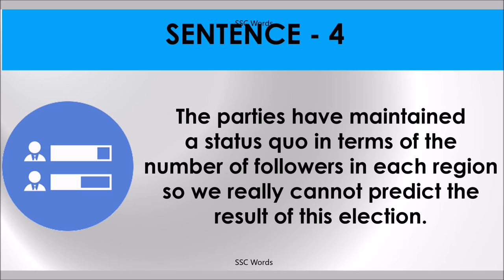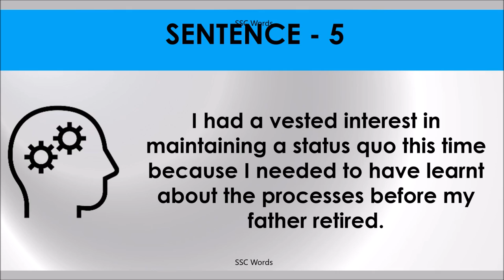STATUS QUO Idiom 587 # Meaning and five sentences # SSC Words